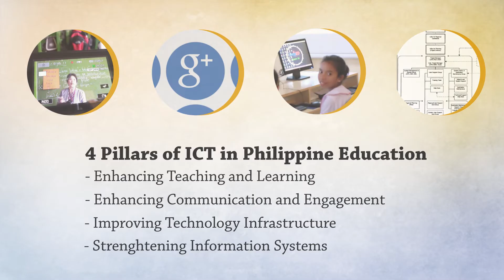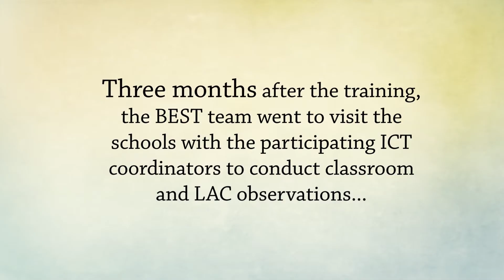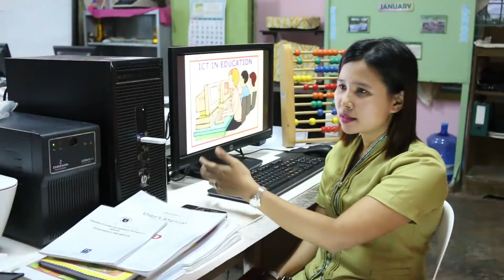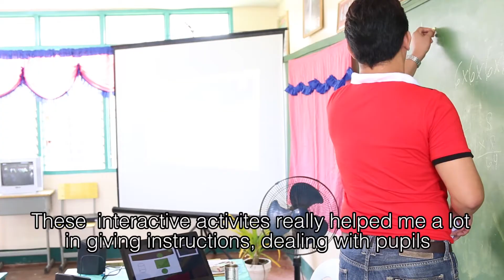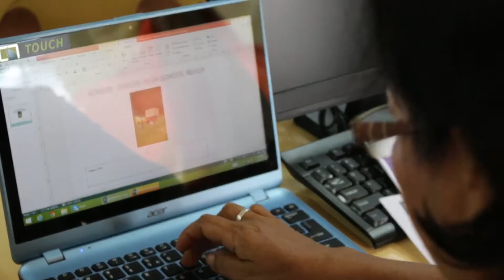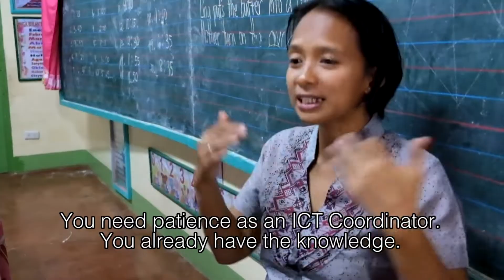Teachers Teaching with Technology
The Information and Communications Technology Learning Action Cell (ICT LAC) primarily functions as a professional learning community for public education professionals.

The Department of Education takes to heart the development of teachers' potential aimed towards their professional success, while also promoting the integration of ICT in the public school system. Through this, the DepEd fully supports the continuous improvement of its teaching personnel based on the principle of lifelong learning, and further advances the delivery of 21st century skills to all Filipino learners.